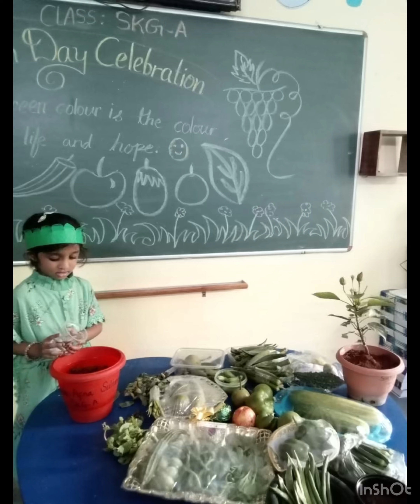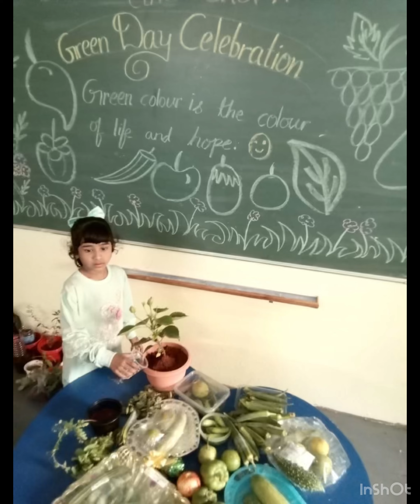SKG students celebrated Green Day with enthusiasm, bringing green items to school, embracing nature.